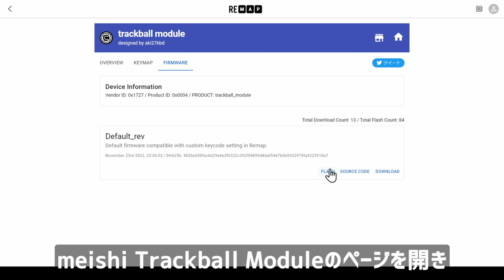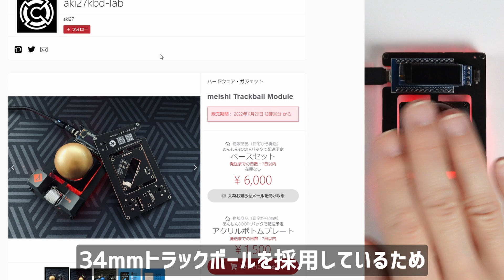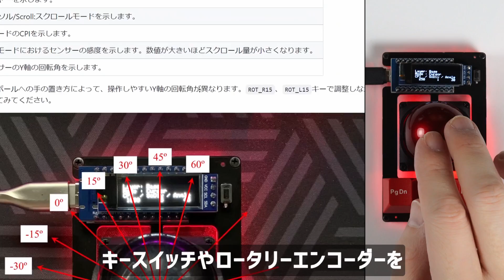自作キーボード作ってみた meishi Trackball Module編 | meishi Trackball Module: Custom Mechanical Keyboard Build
meishi Trackball Moduleは以下の特徴をもった自作キーボードです。
- コンパクトな名刺サイズ
- 34mmのトラックボールに対応
- 二つのキースイッチに加えてロータリーエンコーダーにも対応
- REMAPを活用することで柔軟なカスタマイズが可能

meishi Trackball Module is a self-made keyboard with the following features
- Compact business card size
- Supports 34mm trackball
- Supports rotary encoder in addition to two keyswitches
- Flexible customization by using REMAP